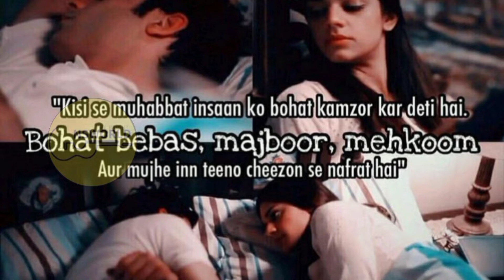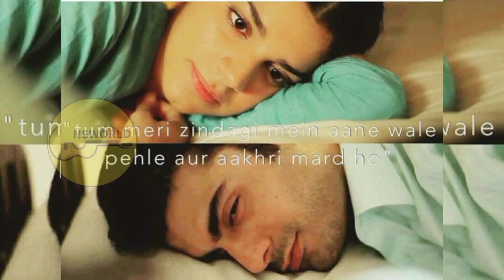ZINDAGI GULZAR HAI | Season 2 ❤❤||Dialogue ||Breaking New 😱😱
ZINDAGI GULZAR HAI | Season 2 ❤❤ | 5 june Say dupahr 12 say 2 bjay | Breaking New 😱😱

Zindagi Gulzar Hai Episode 1 Drama || Fawad khan || HD Drama 2011
Fawad Khan Drama Zindagi Gulzar Hai Episode 1 Full Drama
Zindgi gulzar hai library fight
Zindgi Gulzar Hai Hai(Episode#1).
I'll Never Forget What Fawad Khan Did To Me In Zindagi Gulzar Hai | Sheheryar Munawar Interview|SA2G
Zindagi Gulzar Hai Few Best Moments HD Video
Zindagi Gulzar Hai | Ost | Full Song | Hadiqa Kayani | Sanam Saeed | Hum TV
Fawad Khan & Sanam Saeed win Best on screen couple Award for Zindagi Gulzar Hai |HumTV 2014 awards.
ZINDGI GULZAR HAI SEASON - 2
Celebrating 16 Years of HUM TV | Zindagi Gulzar Hai | HUM TV
Zindagi Gulzar Hai Never Gets Old | HUM TV | HUM SPOTLIGHT
Zaroon - Kashaf | Hum Tumhe Kaise Batayein VM
Zindagi Gulzar Hai | OST by Hadiqa Kiyani | HUM Music
ZINDGI GULZAR HAI | BEST SCENE | DRAMA | LESSON
zindagi gulzar hai episode 1
zindagi gulzar hai episode 3
zindagi gulzar hai episode 3 hum tv drama hd
zindagi gulzar hai episode 4
zindagi gulzar hai episode 5
zindagi gulzar hai all episodes
zindagi gulzar hai zee tv
Zindagi Gulzar Hai.